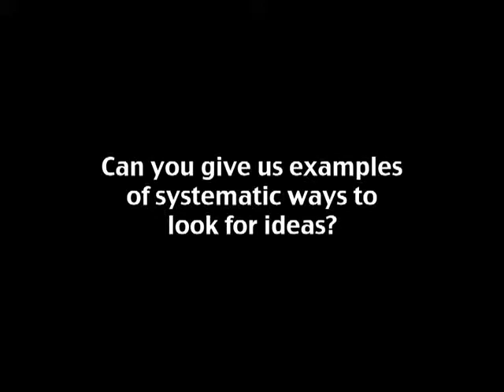Systematic Ways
Andy Boynton gives some examples of systematic ways to look for ideas.

Learn more about Boynton and his book, The Idea Hunter